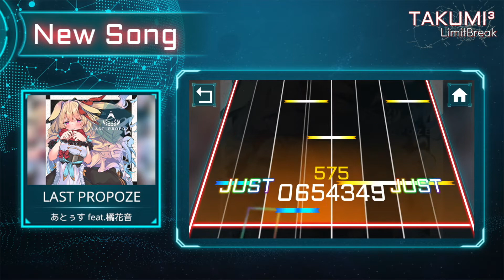【TAKUMI³】ボーカル楽曲が登場！【アップデート告知】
明日7月16日 00:00〜
素敵なボーカル曲がTAKUMI³に登場！

ー追加楽曲ー
ローテック・ライフ / いなが (処理落ちP)
LAST PROPOZE / あとぅす feat.橘花音

解禁不要でダウンロードして即遊べるよ！

TAKUMI³ダウンロードはこちらから！